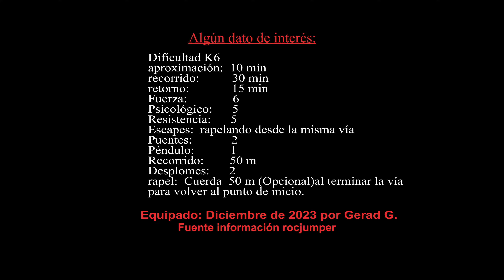Vía Ferrata Ivet la Rabiosa K6. Tarragona.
Hoy hemos venido a recorrer la  Vía Ferrata Tossal de Les Venes de Rojalons, y ya que estamos aquí nos acercaremos a la nueva instalación que se ha construido a pocos metros con una catalogación de k6, siendo la primera en la provincia de Tarragona con está dificultad
Algún enlace de interés: